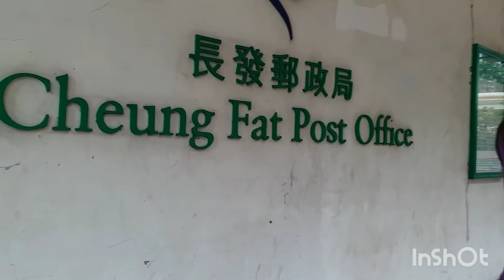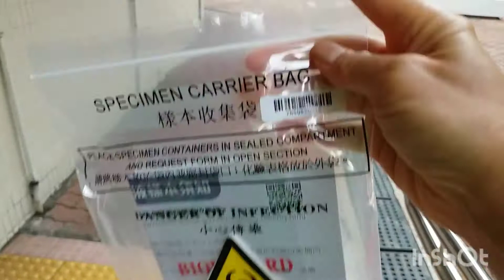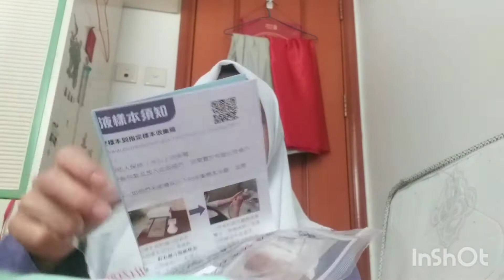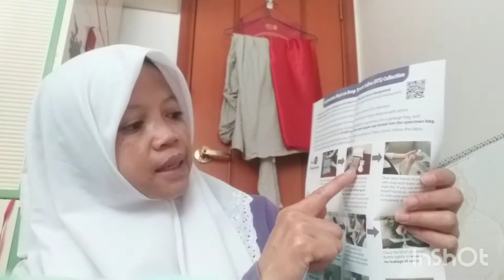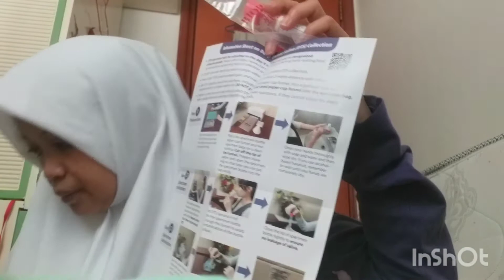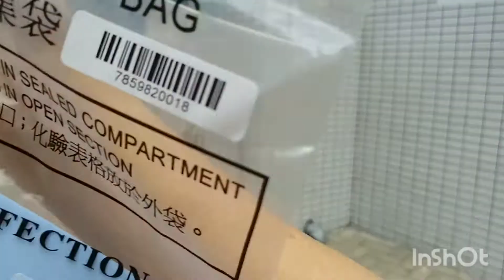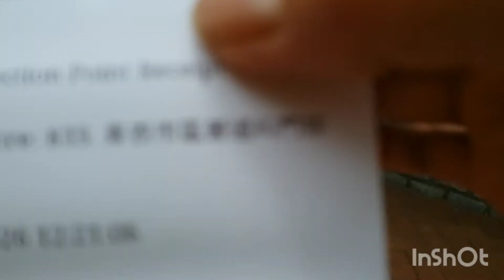TEST SWAB MANDIRI KE 2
Test swab mandiri ke 2. Ambil alat / tempat test swab ini di MTR / Kantor Pos.

Terima kasih yang sudah menonton vidio saya, yg sudah Subscrib, koment,  like dan share. Semoga menjadikan pahala buat kita semua.  Aamiin